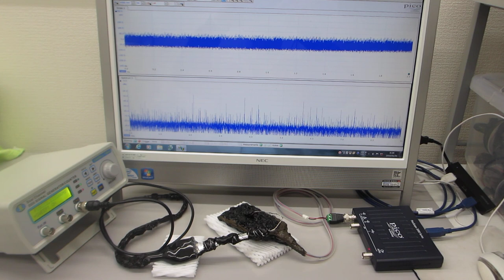共振現象と非線形現象を制御可能にする超音波発振制御プローブ（超音波システム研究所）